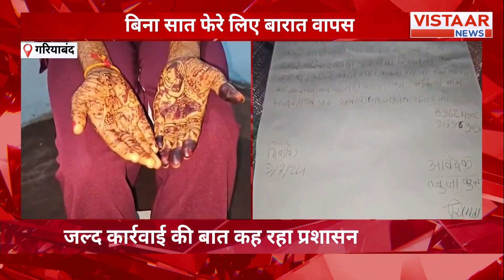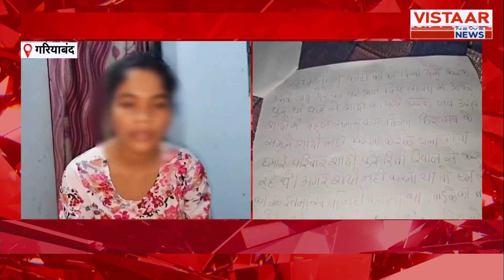CG News : दहेज की डिमांड पूरी नहीं करने पर सात फेरे लिए बगैर वापस लौटा दूल्हा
गरियाबंद में दहेज के लिए शादी टूटने का मामला सामने आया है... दहेज के चलते बिना सात फेरे लिए ही बारात वापस ले जाने का मामला बताया जा रहा है... गरियाबंद कोतवाली थाना क्षेत्र के डाक बंगला पारा में कुलदीप परिवार की बेटी का विवाह बालोद के दालीराजहरा निवासी अनिल तांडीया से तय हुई थी... धुमधाम से बारात भी निकाली गई और मंडप भी सजाया गया... लेकिन वरमाला के समय दूल्हे ने दहेज कम होना बता कर आधी रात को बारात समेत वापस लौट गया...

A case of a broken marriage due to dowry has come to light in Gariyaband. It is being reported that the groom took the wedding procession back without completing the seven vows due to dowry demands.